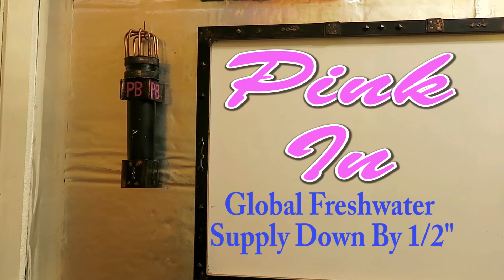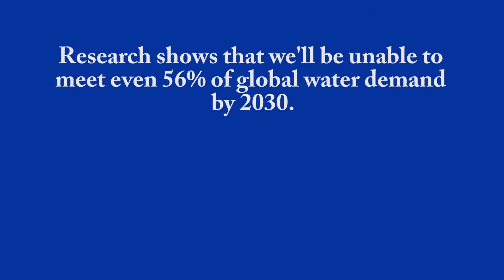Globe Freshwater Supply Down By 1/2"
Water covers 70 per cent of our planet but only 3 per cent is freshwater.
And it is not allocated evenly to serve expanding populations.
Source:
Huma-Huma at YouTube